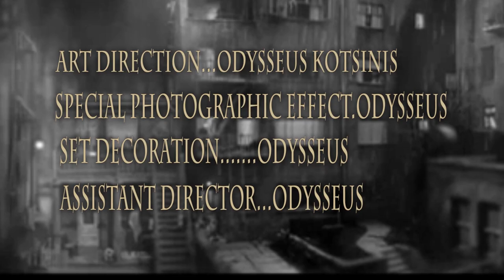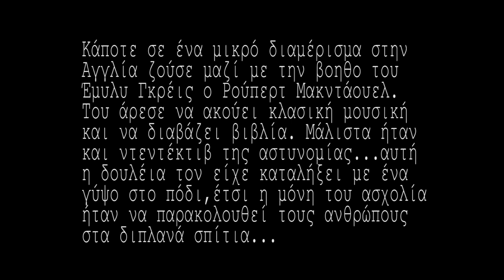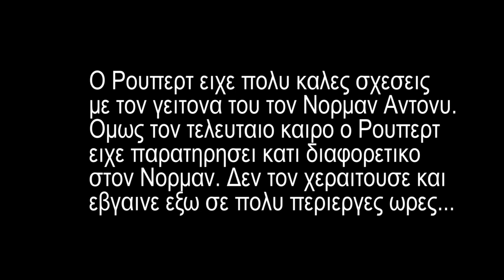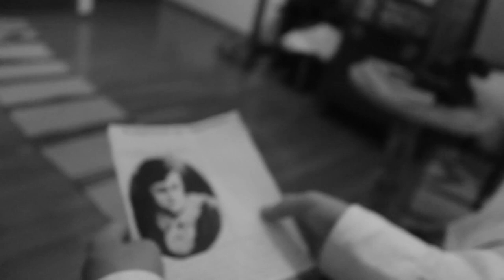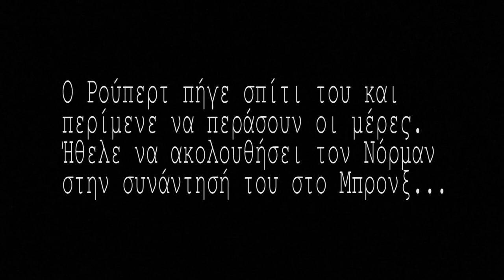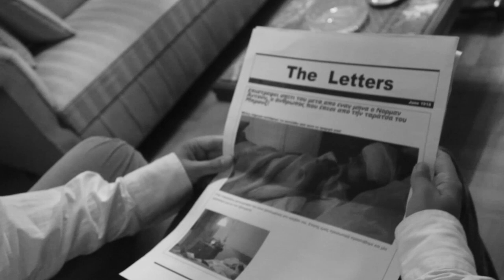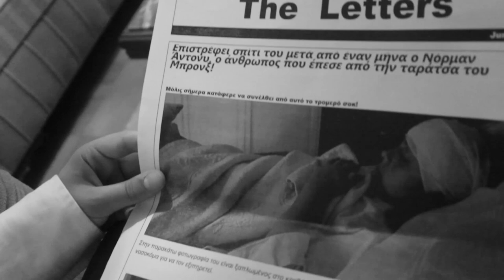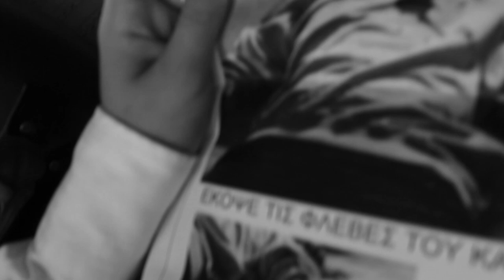Norman Case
Norman Case (2018)
R | 38min | Suspense | 20 September 2018 (GR)
Directors: Odysseus Kotsinis, Dimitris Kartsaklas
Writers: Odysseus Kotsinis (stories), Dimitris Kartsaklas (stories)
Stars: Dimitris Kartsaklas, Odysseus Kotsinis | See full cast & crew⬇️

Cast
Dimitris Kartsaklas ... Rupert Mac-Dowel
Odysseus Kotsinis ... Norman Anthony
Nikos Kyritsis         ... Bruce Aborgast
Olga Harvalia          ...  Emily Greys